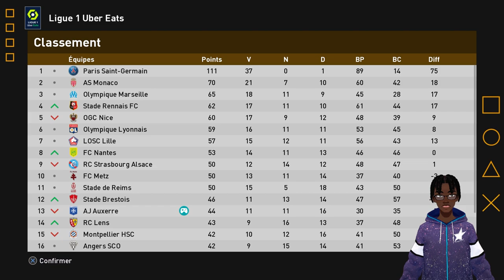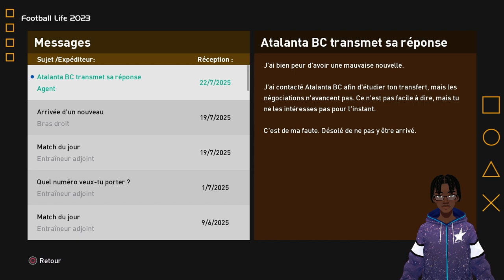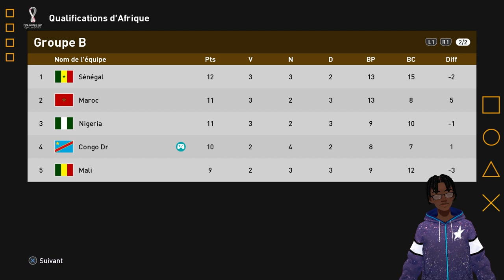PES 2023 FR ► VERS UNE LÉGENDE #11 FIN DE SAISON ! - FOOTBALL LIFE 2023 ! Efootball 2023 RDC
PES 2023 FR ► VERS UNE LÉGENDE #11 FIN DE SAISON ! - FOOTBALL LIFE 2023 ! Efootball 2023